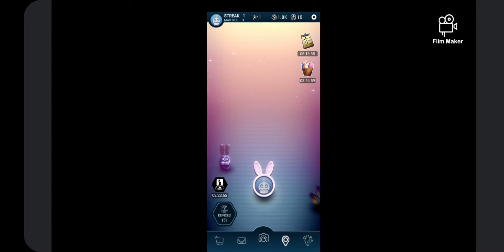I got chocolate bonnie!!!!(fnaf ar special delivery)